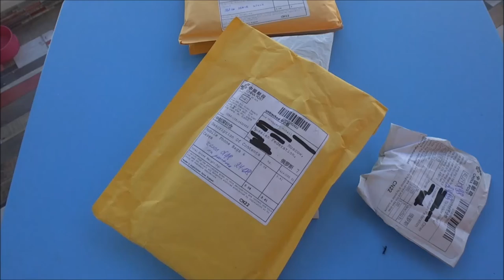Чехол для телефона с карабином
Универсальный чехол есть три размера. Можно крепить на пояс и\или цеплять карабином. Вполне удобная штука. Внутри материал похожий на бархат для сохранения стекла.